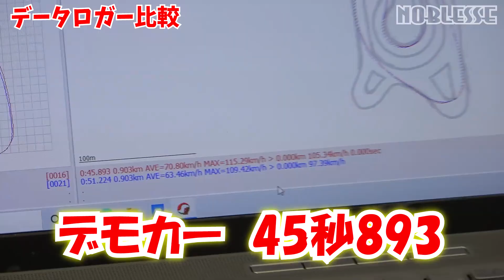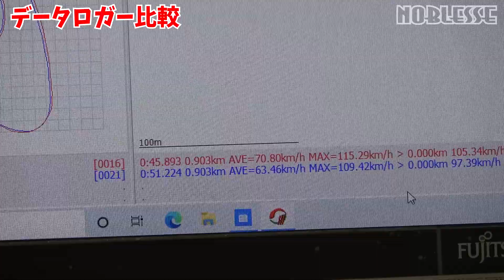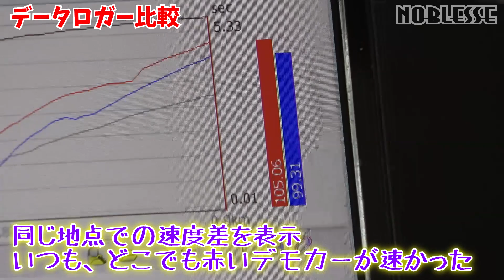【スイフトスポーツ】ノーマルとチューニング｜どこがどう違う？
スイフトスポーツ（通称：スイスポ）、前回の鈴鹿サーキットでトラブルに見舞われ、走行を中断。その後、エンジンの状態がどうなのか？検証する為に、ノーマルとフル加速勝負をしてみることに。
エンジンが壊れていれば、たとえECUを変えてあっても直線だけでは負けるはず。
逆にエンジンが無事なら、直線だけでもノーマルより速いはず？
※エンジンが壊れていないとすると、前回のトラブルで考えられるのが、車がエンジンを守るための制御が働いた事が考えられます。
（この点をテロップ入れ忘れた為、説明文で記載しています。再編集しようとしたらデータが消えてしまい再編集不可の為、ご了承ください・・・）

もし無事なら、ノーマルとチューニングカーで、どこがどう違うのかを徹底比較してみます。
また、データロガーも付けて走ったので、動画の最後にデータロガー比較もしています。

今回は美浜サーキットです。

（「車種から選択」からお進みください）

◆ECUの問い合わせ
スリーピース　岐阜店
〒503-0836
岐阜県大垣市大井3-65-1
店長まで。